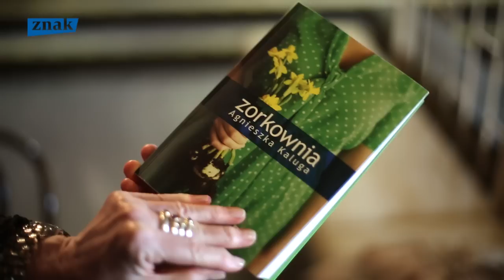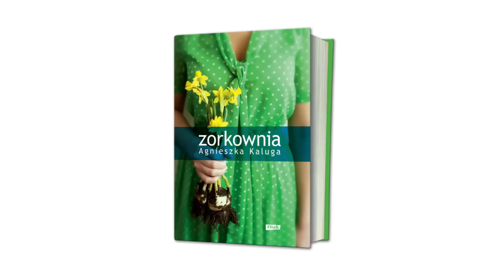Ewa Błaszczyk o "Zorkowni"